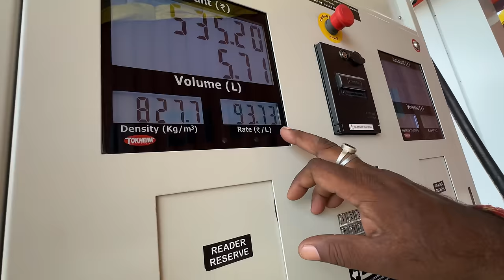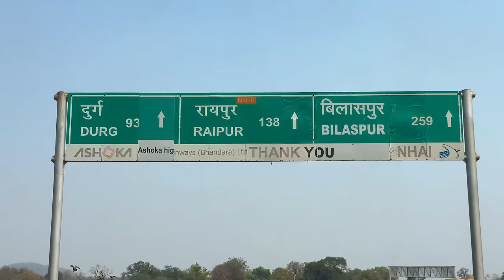Aaj Sagar 100kms Truck Chalayega 😍 || Papa Truck Ko Sajana Nahi Chahte